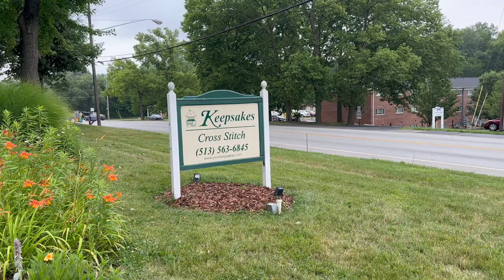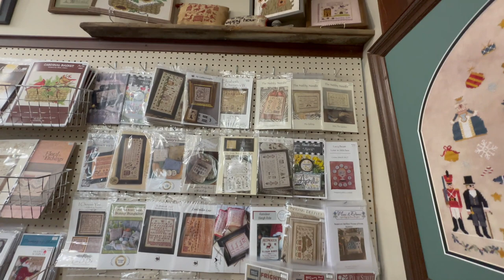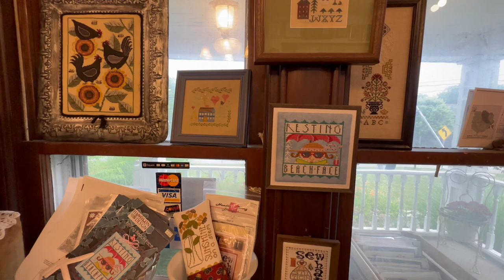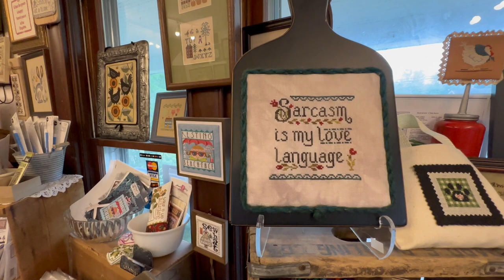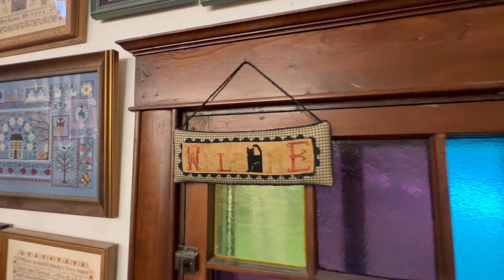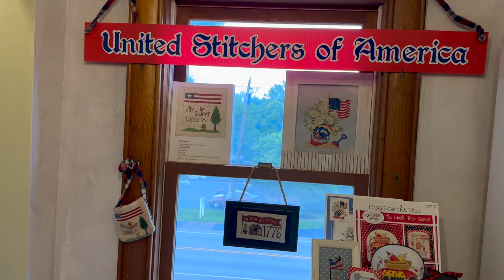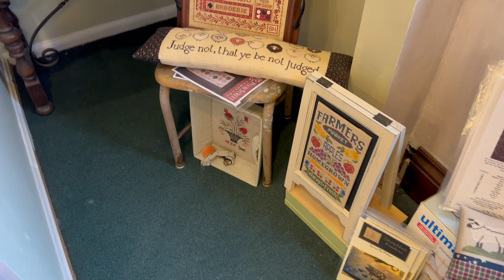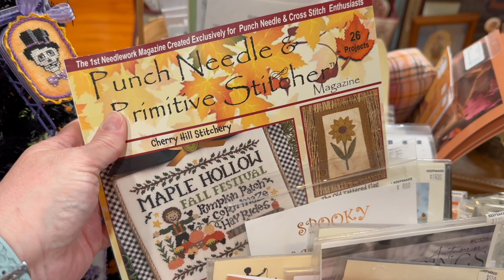FlossTube #11 Keepsakes Cross Stitch Shop Walkthrough 2023